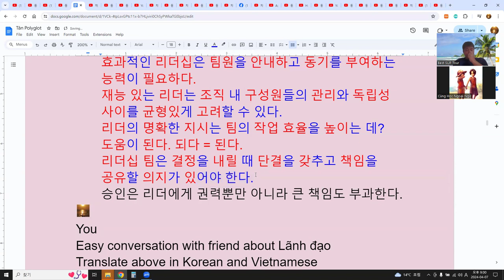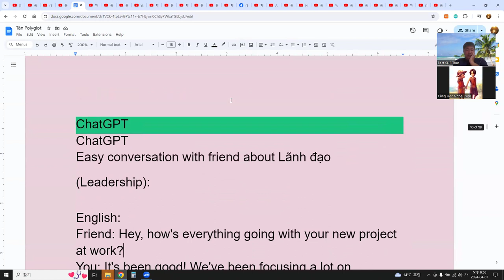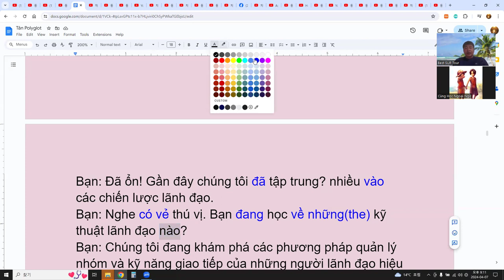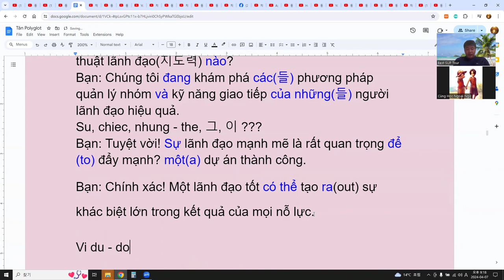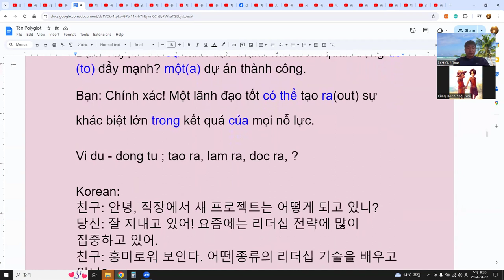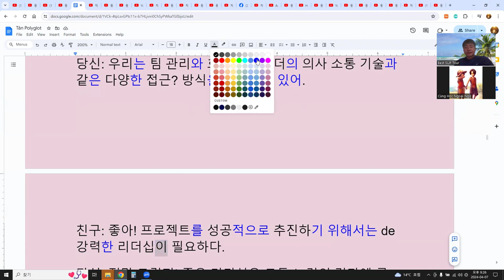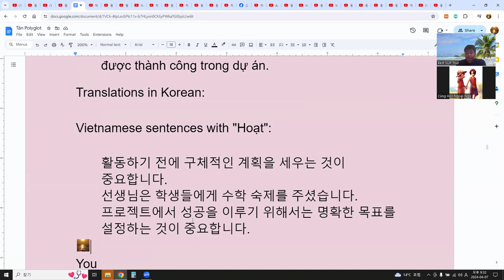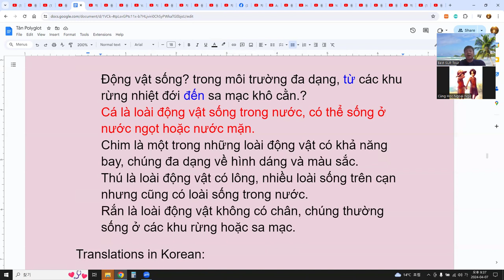Language Exchange with AI 말하기, 듣기, 발음, 문법, 단어 문장 대화 43